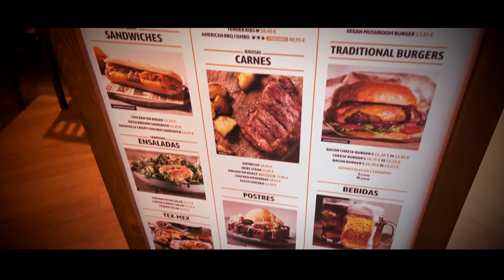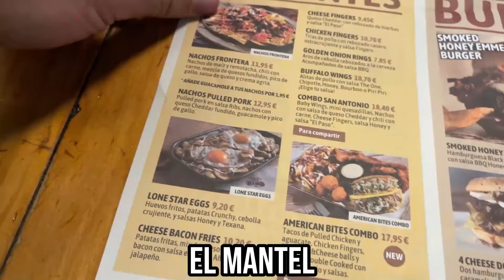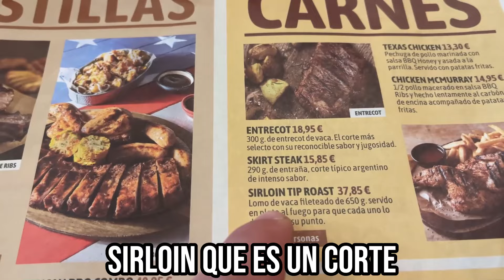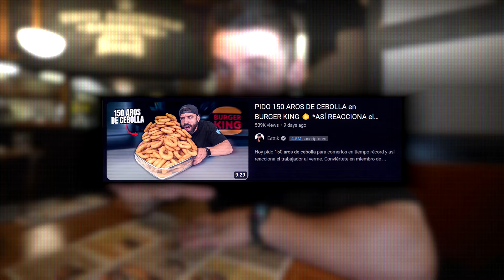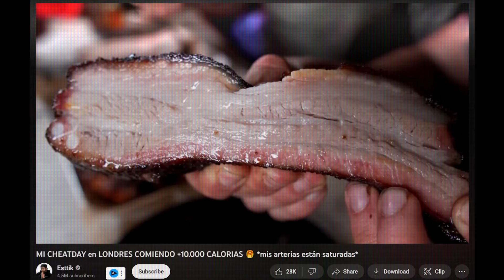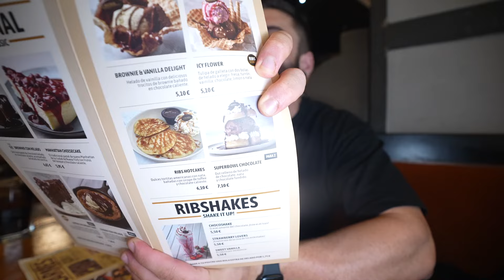COMIENDO en RIBS por PRIMERA VEZ 🥩 *el SMOKEHOUSE BBQ MÁS FAMOSA del pais*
Hoy visito Ribs, la franquicia más famosa de smokehouse y carne, valdrá la pena?